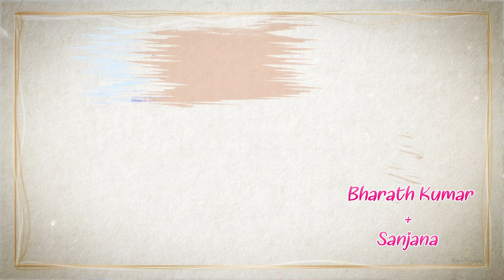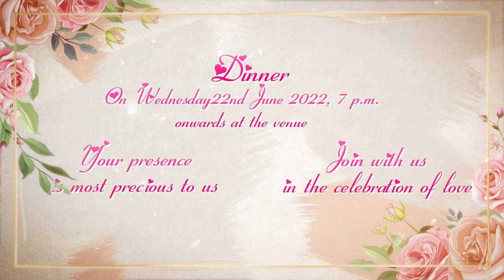Bharath + Sanjana Wedding Invitation // Save the Date // 22-06-2022